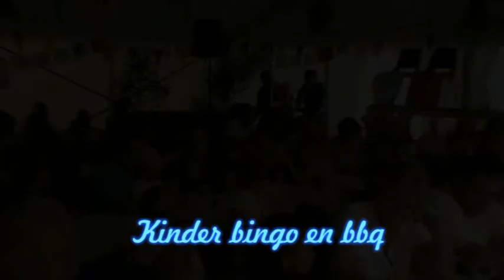Buurtlink Willemstad kinderbingo en bbq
impressie van de laatste dag van de kindervakantieweek